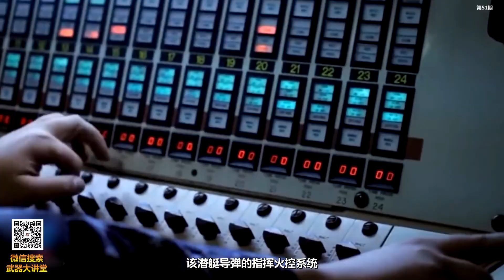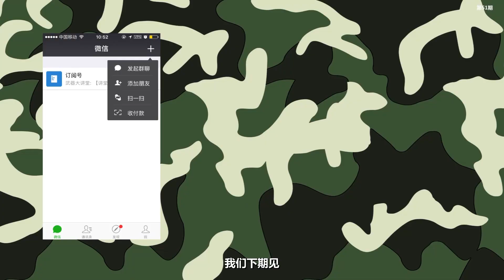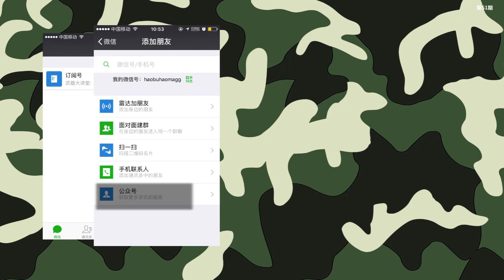讲堂51期 | 造价高达20亿美金的美国核潜艇，可连续航行100万公里【武器大讲堂】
此频道是知名中文军事节目《武器大讲堂》往期内容更新频道！
新更新的内容请移步：武器大講堂-shorturl.at/tzGN8

会在每周不定时更新往期专业的武器分析